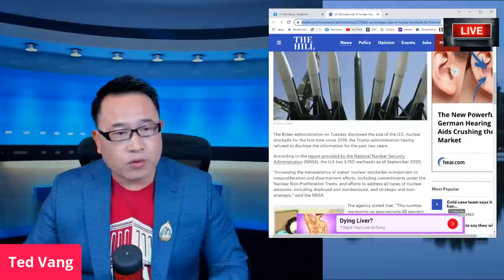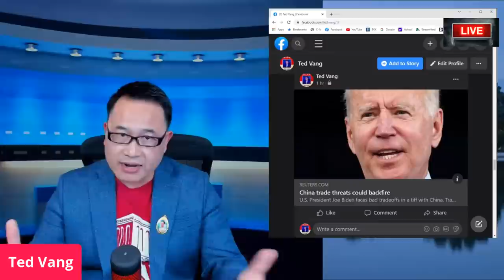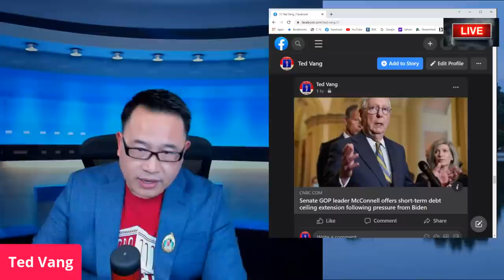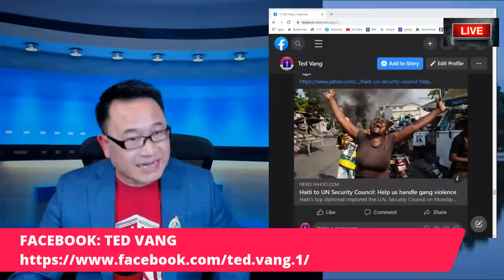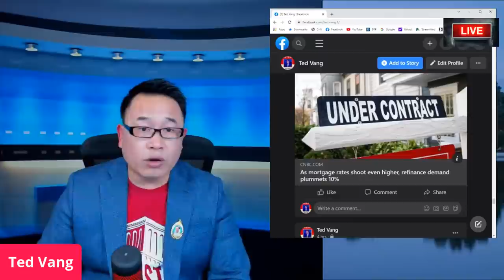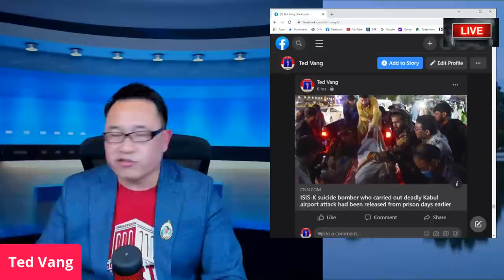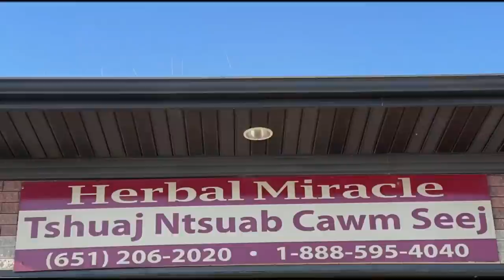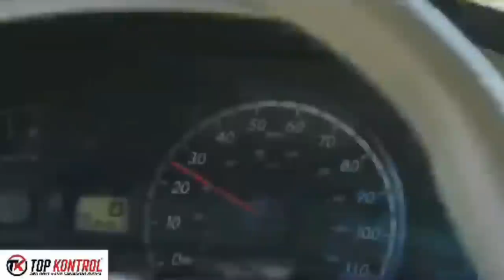🔴 TOP WORLD NEWS💢 THAM XOV XWM LUS HMOOB 💥WED 10/06/2021👏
PRODUCTS LINKS:
To support TED VANG'S PLACE/STORE

1. (Khau mus hav dej) Water Sports Shoes Barefoot Quick-Dry Aqua Yoga Socks Slip-on for Men Women $$8.68 - $14.5
2. 3 Pack Womens Leggings-No See-Through High Waisted Tummy Control Yoga Pants Workout Running $$23.98
3. Fixed Blade Knife with the sharpest 3Cr13MoV stainless steel and 12-inch knife with Red sandalwood Handle+sheath for Outdoor Survival, Camping, Hunting $$25.99
4. Hobby Hut HH-353 , Fixed Blade Knife Bushcraft 440C Stainless Steel Hunting Knife with Sheath, Pakka Wood Handle Designed for Hunting Camping and Survival (Red) $19.99
5. Ottoza Handmade Damascus Tracker Knife with Ram Horn $ 69.99
6. Ottoza Handmade Damascus Tracker Knife with Cow Horn + Bone Handle $59.99
7. CeraVe Moisturizing Cream (Pack of 2) $35.99
8. Txhuam hniav Crest Pro-Health Advanced Gum Protection Toothpaste
9. Biotin Shampoo and Conditioner Set for Hair Growth and Thinning Hair $25.99

1. Mueller Austria Juicer Ultra Power $69.97

Pam Vov Pab Kom Txias: Elegear Cooling Throw Blanket 51" x 67" Gray and Cooling Sheet Twin White Bundle $60.28

Tshuaj ntsuab Thaib: Andrographis Paniculata 100 capsules, Fah Talai Jone,$35.50
1. Biotin Shampoo and Conditioner Set for Hair Growth and Thinning Hair $25.99
2. HyperX QuadCast - USB Condenser $139.99
1. Women's Walking Shoes Sock Sneakers Mesh Slip On Air Cushion Lady Girls $34.99
2. Women's Walking Shoes Sock Sneakers Slip on Mesh Air Cushion Comfortable Nurse Shoes Wedge Working Shoe Platform Easy Loafers Black 8 $33.99
3. Amoji Garden Clogs Crock Shoes Garden Shoes $21.99

1. Hand Forged Cleaver Knife Bone Cutting 7 Inch High Carbon Steel Heavy Duty Meat Butcher Knife $32.99
2. Kitory Meat Cleaver Butcher Knife Bone Cutter Multi-Purpose Dual Edges Heavy Duty Kitchen Chopper Knife $37.95
3. Meat Cleaver Heavy Duty Bone Cutting Knife $39.99
4. SHI BA ZI ZUO Heavy Duty Cleaver Butcher Knife for Chopping Bones $46.18
5. UltraSource-449300 Dexter-Russell Heavy Duty Cleaver, 8-inch, Stainless Steel $49.60
6. LUB HOM RIAM: Work Sharp Knife & Tool Sharpener Mk.2 $79.95
7. ZEB HO Sharp Pebble Premium Whetstone Knife Sharpening $38.99